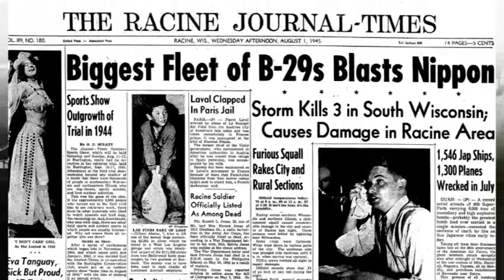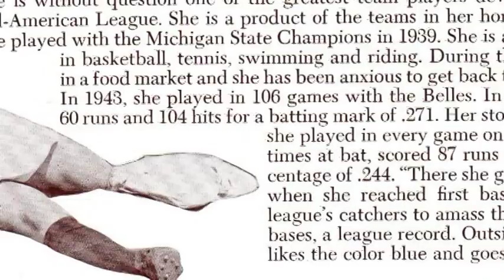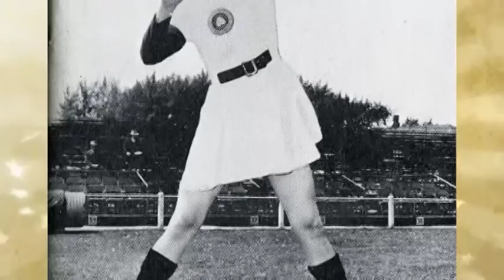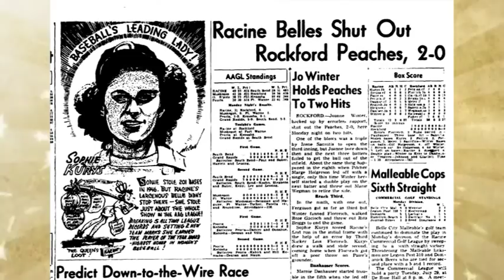Racine Belles Racine Sports Hall of Fame 2012